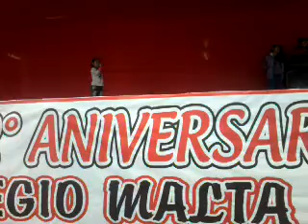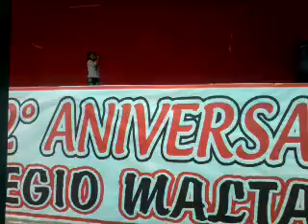XIMENA HUILLCA PREPARANDOSE PARA LA VOZ MALTINA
Alumna del 1ro. B Turno Mañana  en Prueba de Escenario para participar en el Concurso LA VOZ MALTINA realizado en el Colegio Soberana Orden Militar de Malta, de San Gabriel, Villa María del Triunfo el 18 de Junio del 2016.  Ella clasificó en la Semifinal del concurso.